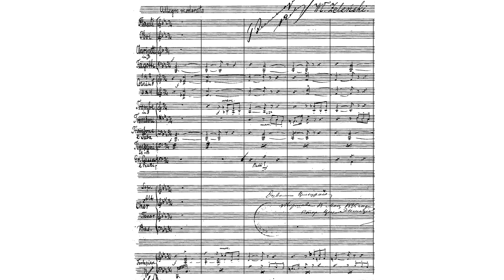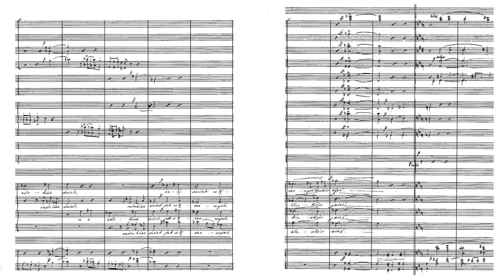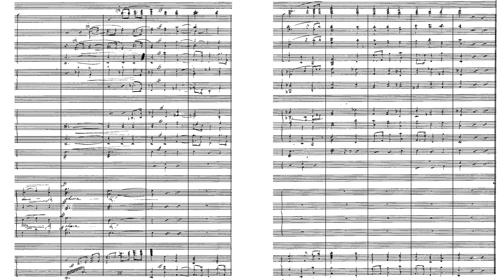Władysław Żeleński - Cantata "To Music" (Wit)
Władysław Żeleński - Kantata "Do muzyki"
Alt. Żyj pieśni

Conductor: Antoni Wit
Orchestra and Choir of the National Philharmonic of Warsaw

Poland from the beginnings of the Romantic Era through the end of the First World War was submerged in foreign domination that halted its progress. In a crippling blow to her musical life, the Warsaw Conservatory, then the foremost musical institution in the Polish nation in bondage, was closed following the November Uprising in 1831. One of the participants of this near-suicidal attempt to secure independence from the Russian Empire was a young amateur musician named Marcjan Żeleński (1804–1846) [1]. During Marcjan's lifespan, the musical gap between Poland and her conquering nations widened, but his son, Władysław (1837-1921) would be one of the few individuals to try to breathe life back into Poland's musical development.

Shortly after the failure of the uprising, Marcjan moved his family to Grodkowice, where he soon became embroiled in another plan for an uprising [2]. This time, it would take place in Kraków against the Austrians, but the Austrians knew of the rumors beforehand. To end any potential uprising, the Austrians used the poor economic conditions faced by Galician peasants to stir an uprising of their own. The Galician Peasant Revolt erupted in 1846, and peasants stormed the manors of noblemen. Among the victims was Marcjan Żeleński. For Władysław, the death of his father was the first in a long series of tragic events that imprinted on him for the rest of his life [1].

Władysław, a nobleman through his father, was discouraged from a musical career. His father wanted a military career for him. Consequently, it was only after the death of his father, a fire which destroyed his subsequent home in Kraków, and the Revolution of 1848 that Żeleński lost his appetite and his chances for any military involvement [1]. Having taken violin lessons from Kazimierz Wojciechowski since 1846, the 11-year old Władysław told his mother that he wanted to be a composer.

The musical education of Żeleński took place in three phases. The first was in Kraków where he studied with the conservative admirer of Italian Opera, Franciszek Mirecki. In 1857, while studying with Mirecki, he began studying philosophy at the Jagiellonian University, and he premiered an overture he composed [2]. Though Mirecki was an able teacher, Żeleński outgrew him, deciding to seek out Alexander Dreyshock in Prague to study piano and composition. Finally, he studied in Paris at the conservatory and in private lessons with Berthold Damcke.

At the prompting of Stanisław Moniuszko, Żeleński came to Warsaw, taking over music theory classes at the Warsaw Institute of Music, later becoming director of the Warsaw Musical Society [3]. Warsaw did not have permanent a concert orchestra, so Żeleński wanted to change that. Unfortunately, his efforts came to nothing, so he decided to leave Warsaw, recommending that Zygmunt Noskowski take his place as director. He returned to Kraków in 1881 where he became a professor of harmony and counterpoint. In 1888, the Kraków Musical Society Conservatory was newly opened with Żeleński at the helm. He was thoroughly dedicated to fanning the embers of a growing musical life in Poland in spite of the tragedies that continued to haunt him (death of his first wife, sons, outbreak of WWI, etc.). He performed, composed, and taught until the very end of his life [3].

Żeleński's output received many awards and glowing reviews during his lifetime. Subsequent criticism, however, has pejoratively labelled him a conservative. Maryla Renat identifies the following characteristics that reveal some accuracy in that appellation. Żeleński's works show a traditional, classical style, vocal and operatic lyricism, unquestionable technique, a dedication to formal structures, a clear personal style informed by his own ideals, and unabashed patriotism [3]. To put it in perspective, Żeleński wrote in the idiom of Smetana and perhaps Faure while others were emulating and building upon Strauss, Mahler, Scriabin, Debussy, and Reger. But, of course, tired old musicological debates about developmental significance often have nothing to say about the quality of music. Żeleński had his time of artistic significance, but he also wrote great music while another era was dawning.

[1] F. Szopski. Władysław Żeleński. Gebethner i Wolff, Warsaw. 1928.
[2] M. Negrey. Władysław Żeleński 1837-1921. Władysław Żeleński i krakowski salon muzyczny.  Stowarzyszenie Polskich Muzyków Kameralistów. pp 95-106. Kraków. 2017.
[3] M. Renat. Władysław Żeleński – kompozytor i pedagog. Relacja między stylem twórczym a postawą pedagoga. Ogrody Nauk i Sztuk. Vol 8. pp. 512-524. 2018.